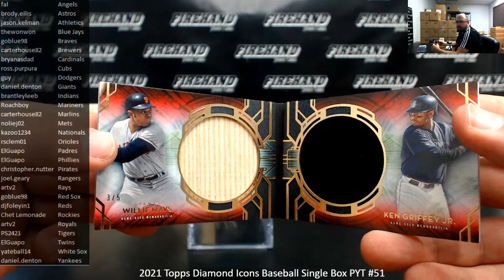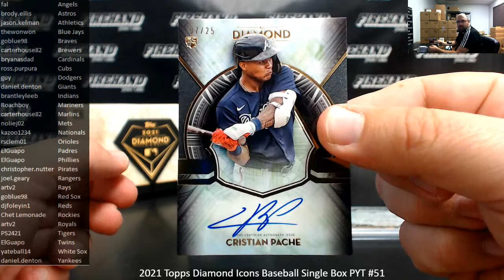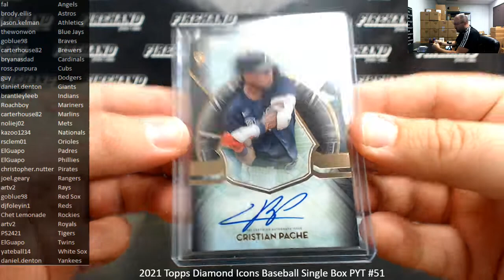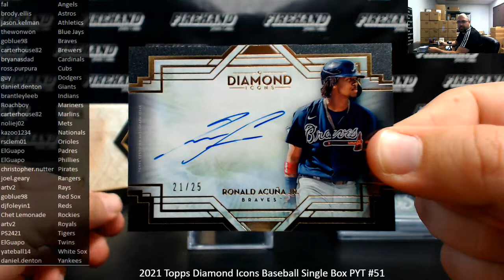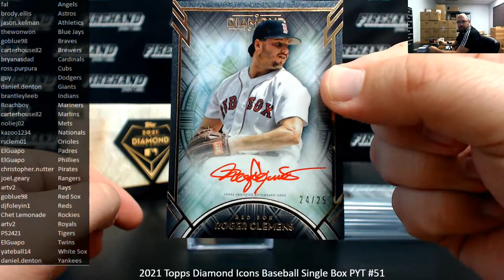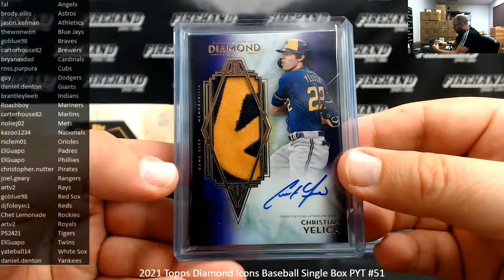9/1/2021 2021 Topps Diamond Icons Baseball Single Box PYT #51